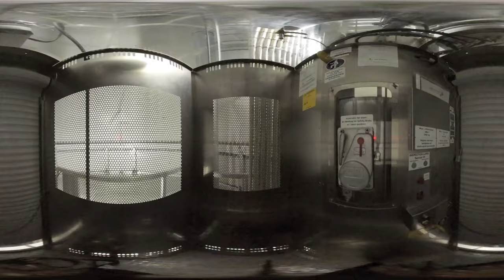丹能風力虛擬實境離岸風場之旅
丹能風力為您獻上 360 度虛擬實境影片，探索位在丹麥朱特蘭東岸、也是丹麥最大的離岸風場-Anholt，帶領您一同認識離岸風場並享受風機頂端的美景。